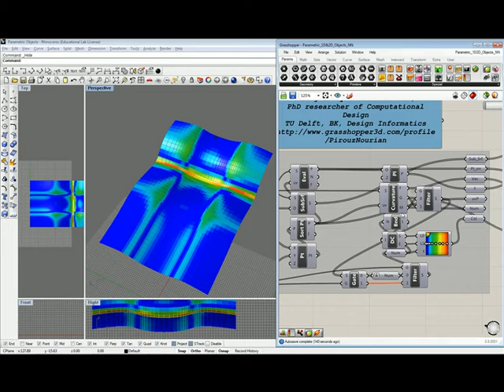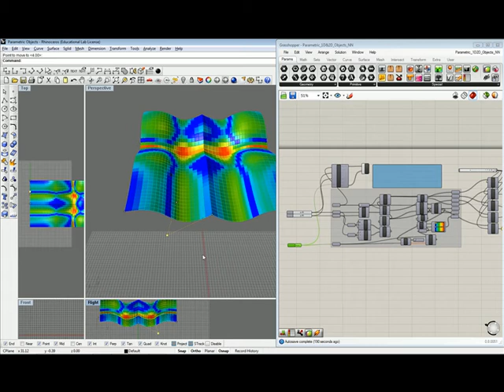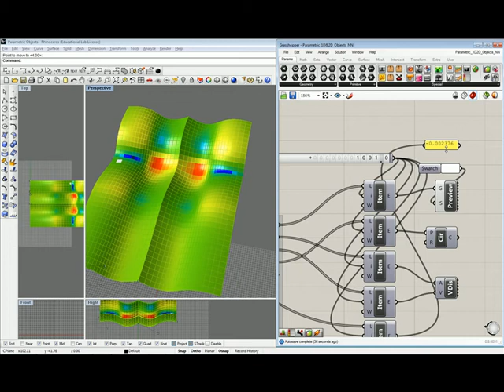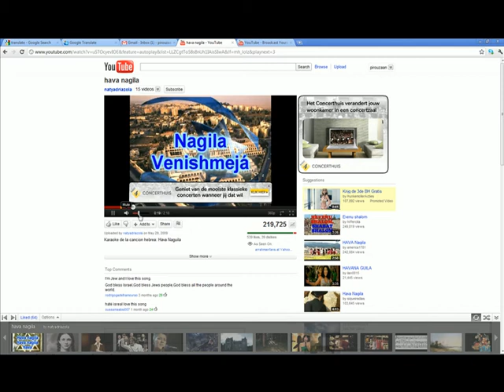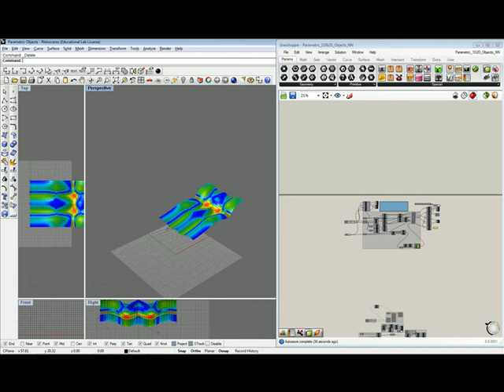SrfCurvatureAnalysis.avi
Made by Pirouz Nourian, PhD researcher & Instructor of Computational Design @ TU Delft, Faculty of Architecture, TO&I.

In this video I am introducing a method for surface curvature analysis supported by a component I have developed and shared

Doing "Mean" and "Gaussian" curvature analysis are possible with this component.